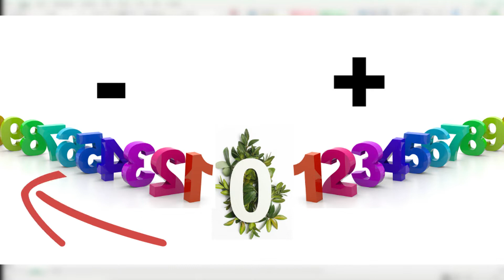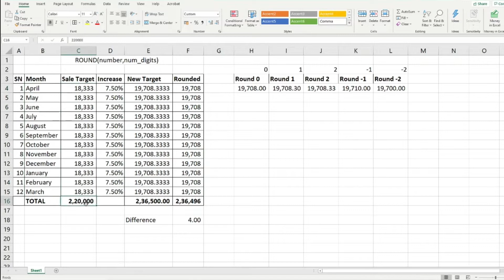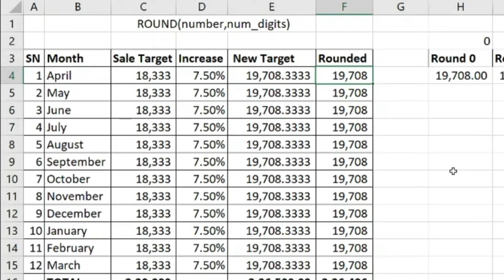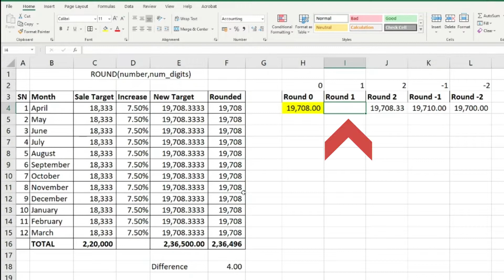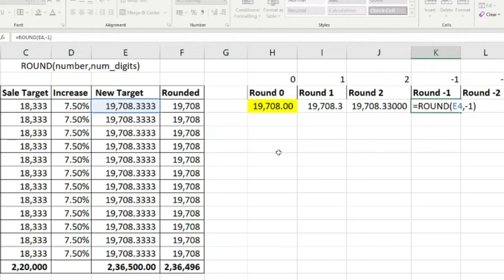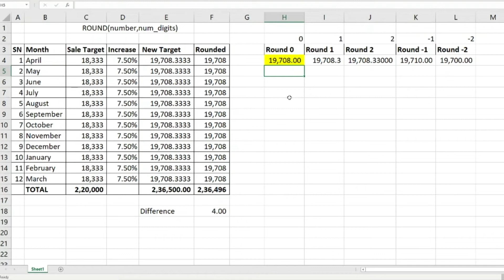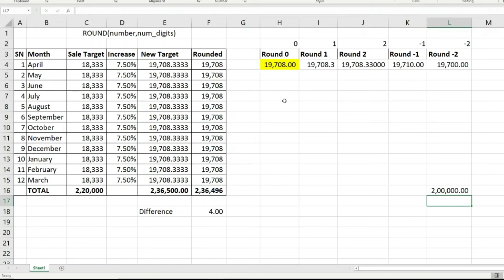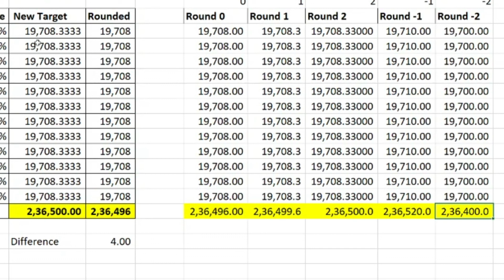Round Function in Excel (English) | Round to decimals | Round to ones, tens, hundreds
In this video, we will learn how to use the ROUND function in Excel

ROUND helps in rounding up or down the values, to the nearest whole number, tens, hundreds, thousands, etc... or single decimal, double decimal, etc...

Watch till the end to learn the correct way to use the function

Office 365 Family 1 Year 1 TB x 6 users = 6TB DISCOUNTED  (Amazon India)

Office 365 Personal 1 Year 1 TB (Amazon India)

Microsoft Home and Student 2019, One-Time Purchase - Lifetime Validity, 1 Person